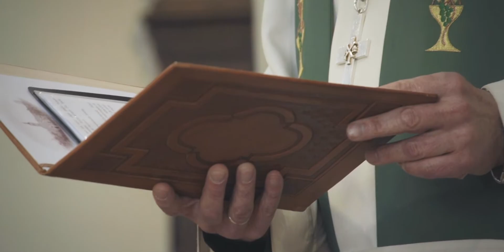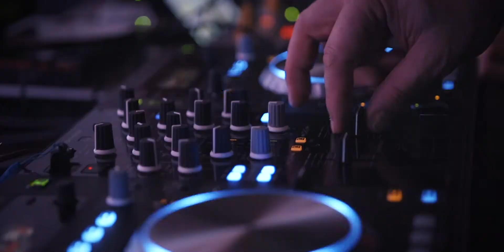Anu Maria ja Hardi pulmavideo